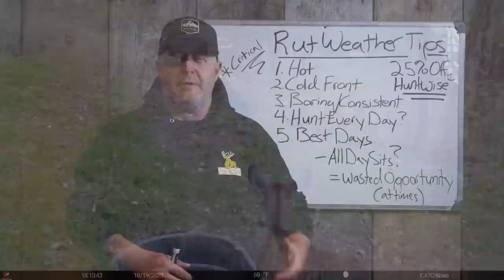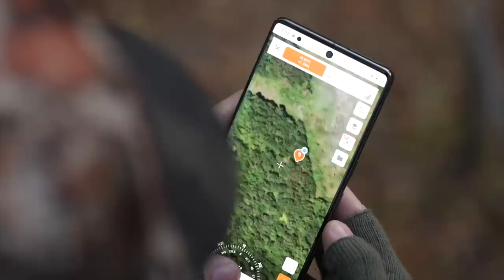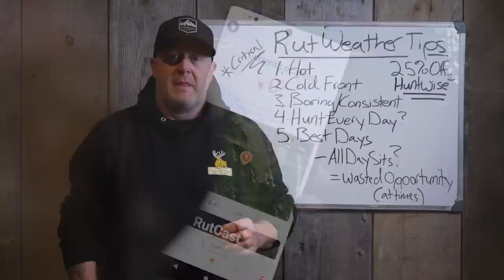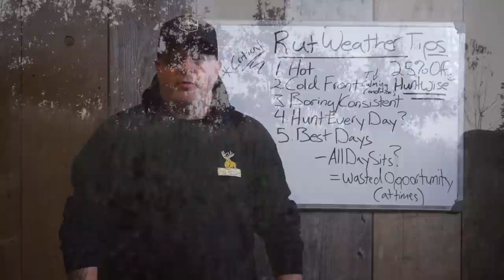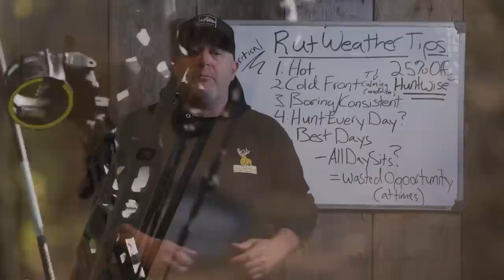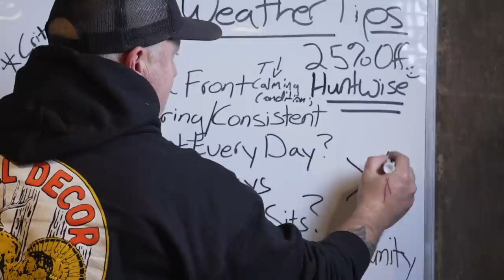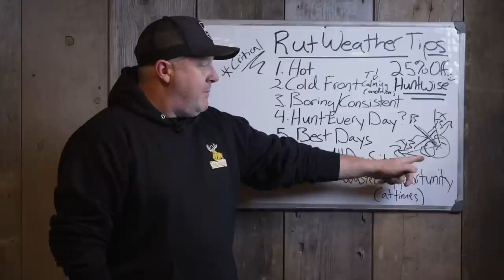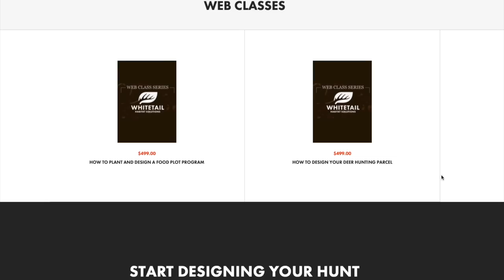Critical Whitetail Rut Weather Hunting Tips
Learn how to hunt the whitetail rut, whether the weather is hot or cold!

*Do you want to create a great hunt for any weather condition? Check out ALL of my Whitetail Web Classes for the latest tips:

*Our new North and South SWITCHGRASS PERMA COVER BLENDS are available NOW! for more details.